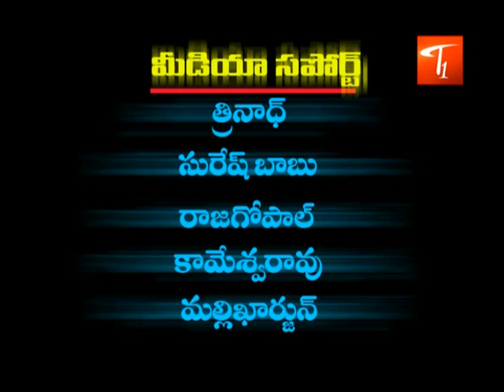Manthena Satyanarayana Raju | Jabbulni Thagginche Vantalu | Episode-06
Dr Manthena Satyanarayana Raju Explain About Jabbulni Thagginche Vantalu.